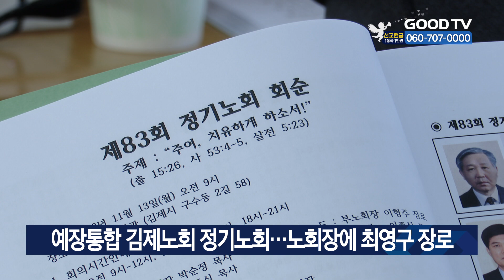예장통합 김제노회 정기노회…노회장에 최영구 장로 [GOODTV NEWS 20231116]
대한예수교장로회 통합 김제노회가 제83회 정기노회를 열었습니다. 이번 노회에서는 약 200여명의 김제 지역 목회자들이 지역 복음발전을 위한 마음으로 참석했습니다. 이날 개회예배 설교에 나선 노회장 이종식 목사는 "치유와 회복을 위하여"라는 주제로 말씀을 전했고, 이어진 정기노회에서는 노회장 후보자의 공청회 여부에 대한 주제를 놓고 날선 공방이 이어지기도 했습니다. 신임 노회장 선거에 당선된 모산교회 최영구 장로는 "기독교 발전에 앞장서는 노회를 만들겠다"고 전했습니다. 이날 축사에 나선 GOODTV호남전북본부 정예현 본부장은 "많은 분들의 사랑으로 전북지역에서 저희 GOODTV를 많이 알아봐주시는 것 같다"며 "앞으로도 전북 기독교 발전을 위해 더욱 정진하겠다"고 소감을 전했습니다.

* 방송시간
 GOODTV NEWS

● 본방 : 월 ~ 금요일 21:50
● 재방 : 화 ~ 금요일 06:50  /  토요일 06:00
● 삼방 : 화 ~ 금요일 12:00   /  토요일 14:00

* 시청방법

- IPTV: KT Genie TV 234번, SKB Btv 293번, LG U+ 273번
- 위성TV: KT 스카이라이프 186번
- 케이블: Btv 케이블 224번, LG헬로비전 289번, 딜라이브 303번,